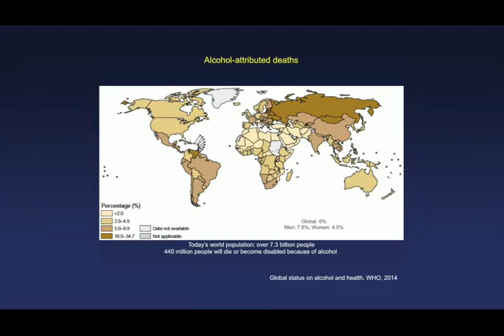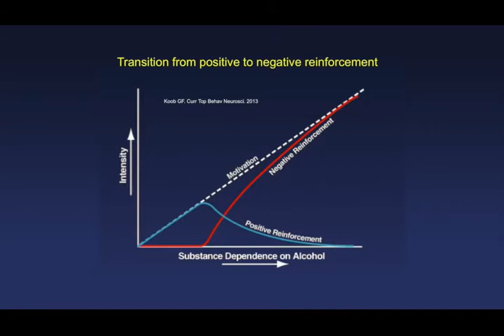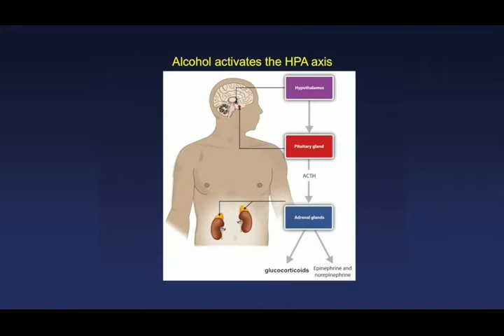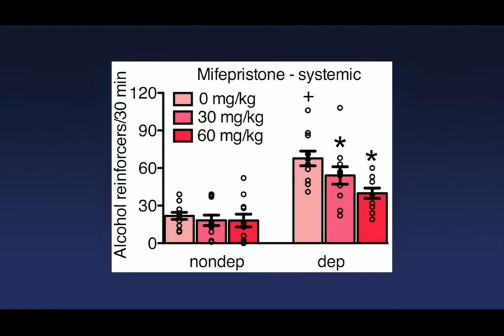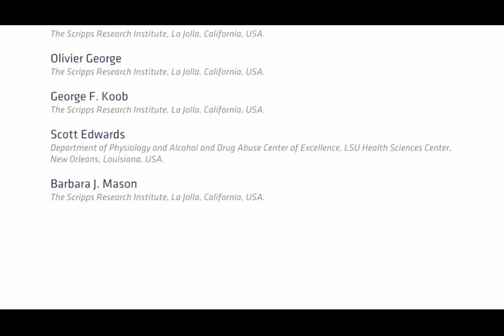Mifepristone treatment of alcohol-dependent rats and humans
Alcohol abuse is a major risk factor for morbidity and disability throughout the world, and treatment options are limited for this complex psychiatric condition. In this episode, Leandro Vendruscolo and colleagues demonstrate that administration of the glucocorticoid receptor antagonist mifepristone reduces alcohol intake in alcohol-dependent rats, but not in nondependent animals. Moreover, in a double-blinded study of 56 alcohol-dependent people, mifepristone treatment substantially reduced alcohol craving and alcohol consumption compared with placebo. The results of this study support further evaluation of mifepristone as a therapeutic strategy for the treatment of alcoholism.